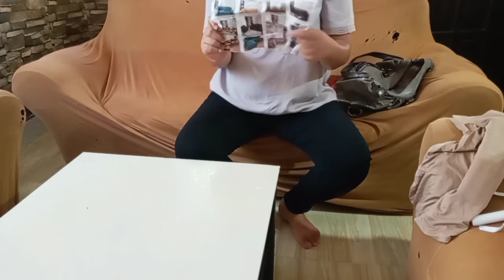SHOPEE SEAT COVERS UNBOXING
1 PIECE 3 SEATERS
2 PIECES 1 SEATER
at diretso mo makita ang online store s shopee kung saan ko ito nabili